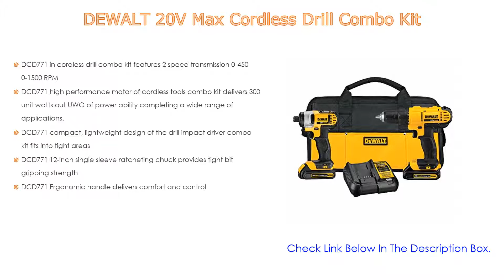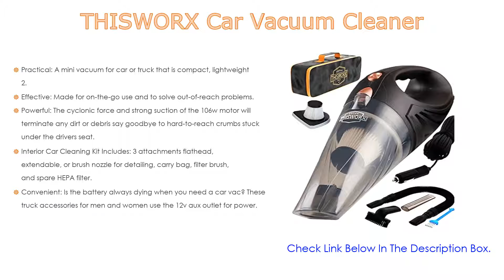Top #5 Best Xml Tools Based On User Rating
Best Xml Tools: In this video we've collected and suggested  Xml Tools Reviews for you. Hope our findings will help you.

⚛ THISWORX Car Vacuum Cleaner:
⚛ Paulas Choice--SKIN PERFECTING 2% BHA Liquid Salicylic Acid Exfoliant--Facial Exfoliant for Blackheads:
⚛ DEWALT 20V Max Cordless Drill Combo Kit:
⚛ WindFire New Super Bright SK98 1600lm CREE XML T6 LED Zoomable Flashlight Mini 18650 Battery Torch Lamp Light Supports Zoom in and Out Black:
⚛ Bafx Products, For Android Only:

►Timestamps◄
 ⏩ 0:00:06 Introduction
 ⏩ 00:00:18 Bafx Products, For Android Only
 ⏩ 00:01:37 WindFire New Super Bright SK98 1600lm CREE XML T6 LED Zoomable Flashlight Mini 18650 Battery Torch Lamp Light Supports Zoom in and Out Black
 ⏩ 00:02:20 DEWALT 20V Max Cordless Drill Combo Kit
 ⏩ 00:03:04 Paulas Choice--SKIN PERFECTING 2% BHA Liquid Salicylic Acid Exfoliant--Facial Exfoliant for Blackheads
 ⏩ 00:04:25 THISWORX Car Vacuum Cleaner
 ⏩ 00:05:39 Conclusion.